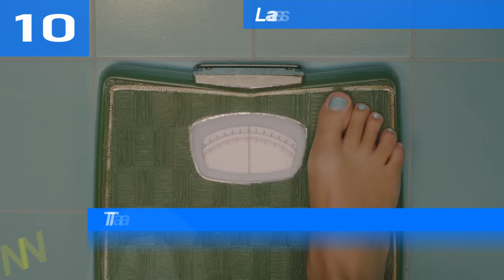Dutch Top 10 Single Charts | 30.10.2022 | ChartExpress